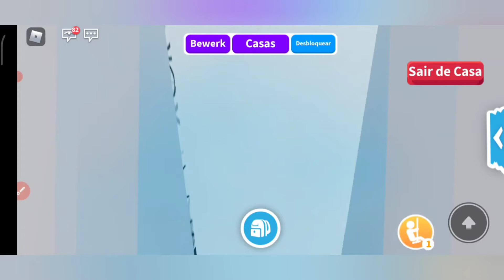MINHA ROTINA COMO ADOLESCENTE NO ADOPT ME!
Diário da Giovana